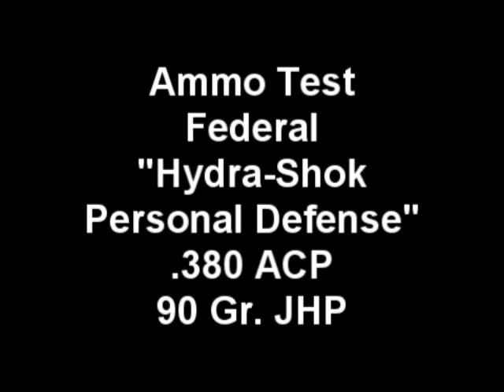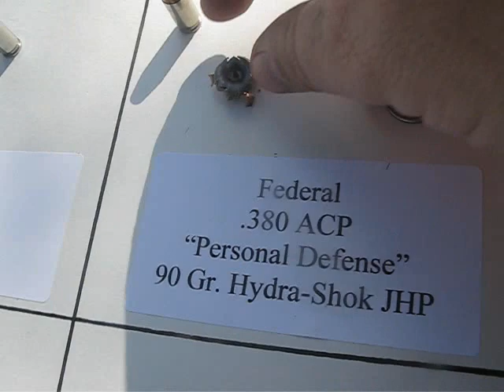Ammo Test - .380 ACP Federal Personal Defense Hydra-Shok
Ammo test of the Federal Personal Defense Hydra-Shok 90 Gr. JHP load.  Kool-aid test, splatter test, and water expansion test.